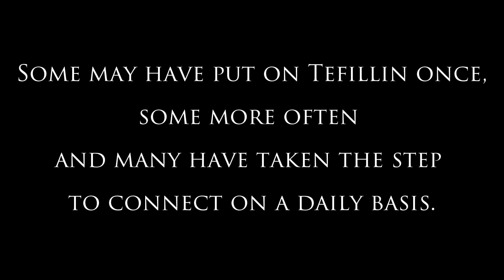Tenenbaum Bar Mitzvah Tefillin Campaign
Video in honor of Levi Tenenenbaum's Bar Mitzvah depicting the mitzvah of tefillin in Gurnee, IL.